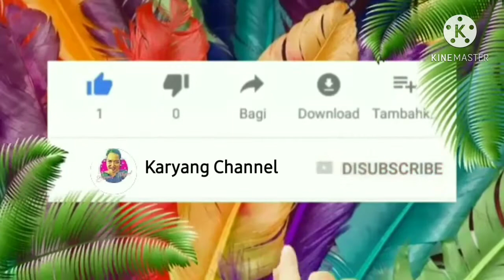PREGNANCY #1: 32 weeks pregnant | Early labor?